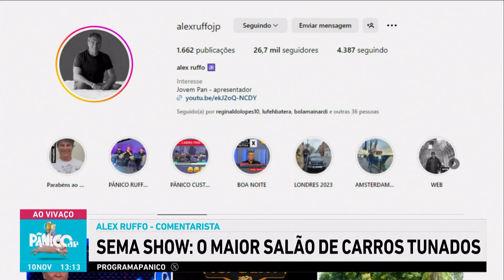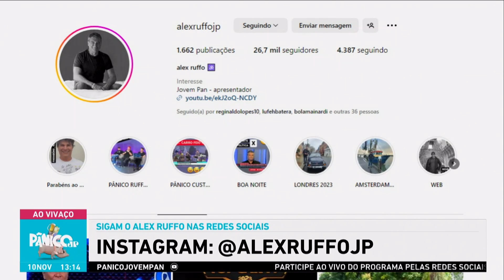ALEX RUFFO DÁ UMA TUNADA NO PÂNICO E ACELERA ATÉ A SEXTA MARCHA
Sexta (10), dia de acelerar ao máximo com um p*ta piloto aqui do Máquinas na Pan. Alex Ruffo trouxe, junto com seu timaço de craques do setor automotivo, tudo sobre o Sema Show, o maior salão de carros tunados do mundo. É veneno puro, hein?!